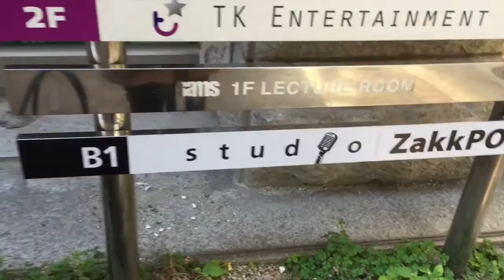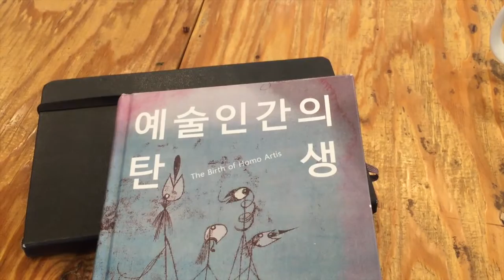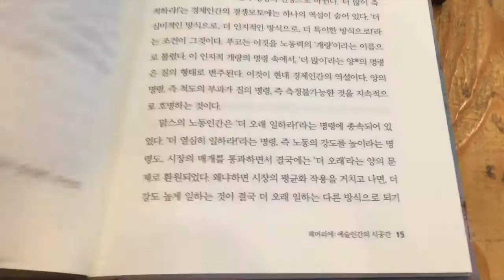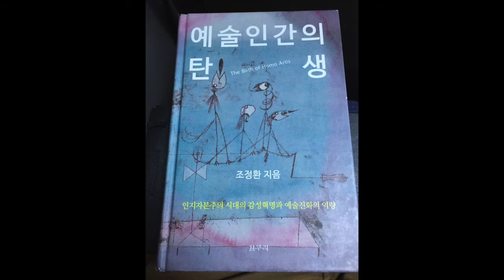예술인간의 탄생 Homo Artis 염지홍 Jihong Yeom 20151029 VLOG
책 - 조정환, [예술인간의 탄생], 2015, 갈무리
- 오랜만의 비디오 블로그네요. 에디팅이 쉽지 않습니다. 아니죠. 편집이 그렇게 어려운 것은 아닌데, 컴퓨터를 켜고, 편집 프로그램을 켜는 것이 쉽지 않습니다. 촬영이 중요한 것이 아니라 편집해서 업로드 하는 것이 90% 이상 중요한 일이라는 것을 다시 깨닫습니다. 오랜만에 비디오 블로그를 올립니다. 비디오 블로그는 저에게 또다른 기록의 형태입니다.

유튜브 채널 구독을 눌러주세요! 고맙습니다.